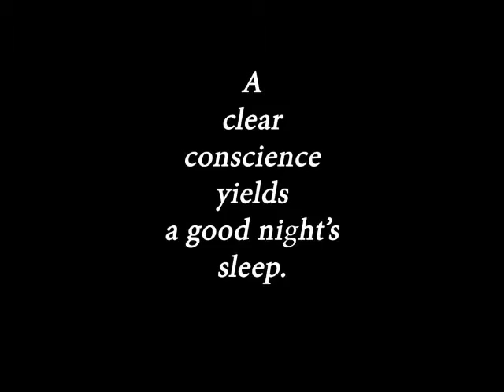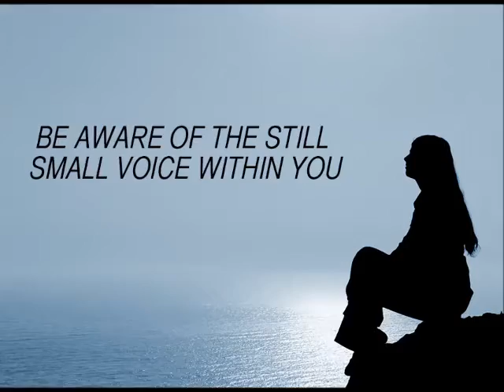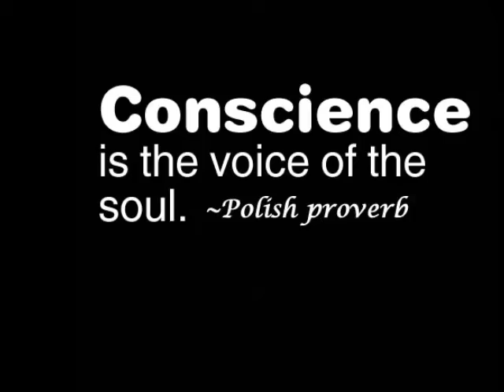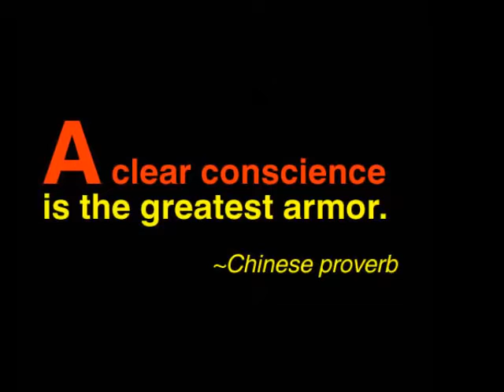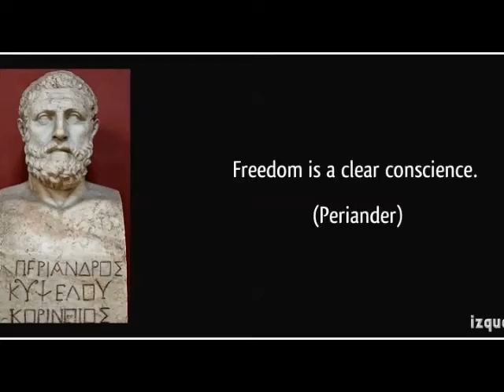BAND PRACTICE IN THE STUDIO NO VOCALS